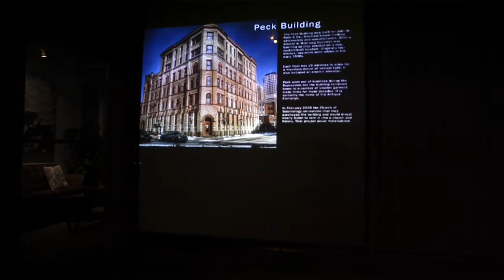Union Station Display on Pattern Interactive's Window